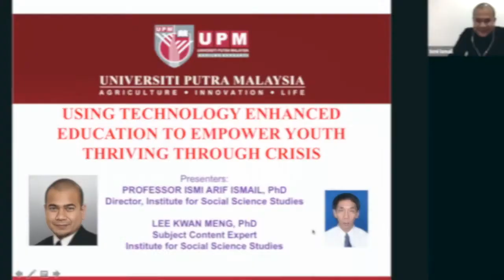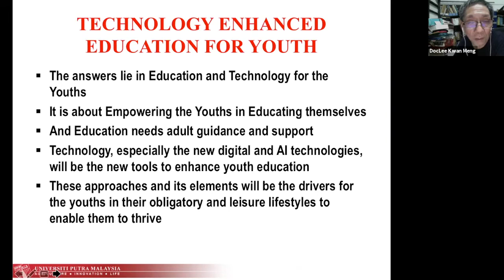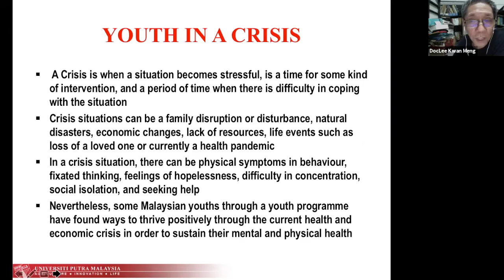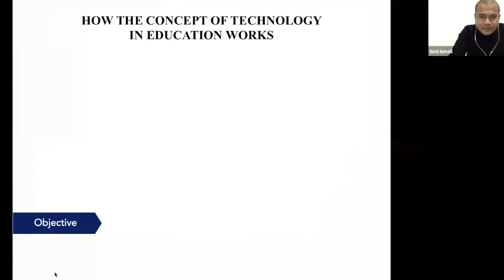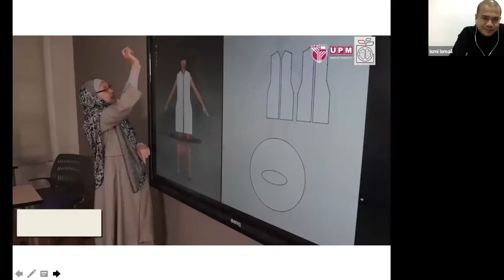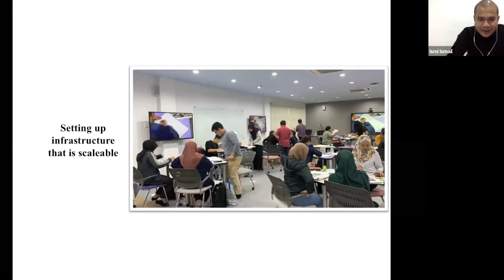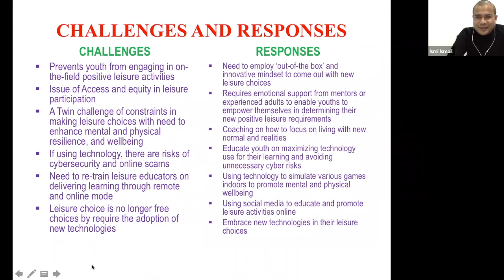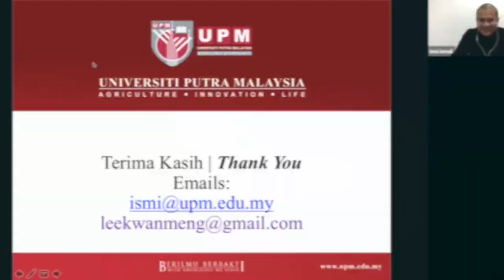Lee Kwan Meng, Ph.D. (IPSAS), and Ismi Ismail Ph.D. (UPM)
TOPIC: Using Technology Enhanced Education and Positive Leisure to Empower Youth Thriving through Crisis

An initiative from World Leisure Organization Youth Ambassadors Committee

World Leisure Organization offers online forums on leisure related matters (theories & practices) for interested young people , with invited leading scholars and professionals from around the world.

The online forums are free and are scheduled for about one hour. (45 min. of presentation + 15 min. of Q&A).